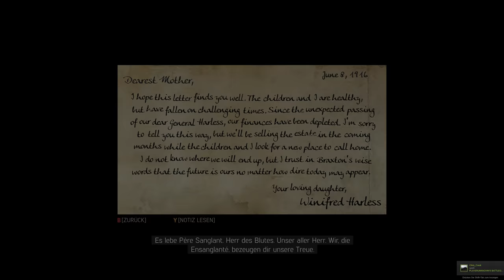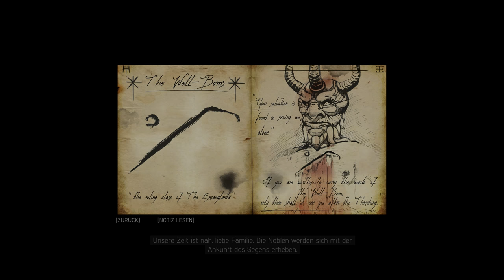Let's Play Mafia 3 | #39 | Granate Incoming [ Gameplay - German - Walkthrough ]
Es bleibt weiterhin gruselig bei Mafia 3, also zumindest für so ein Mädchen wie mich. Aber gegen düstere Stimmung hilft am besten eine Granate und natürlich verpassen wir dem Gegner eine und man die schlägt ein wie eine Bombe!

- davidmoreira01
- R_Lee_Ermey
- lordhelmchen2000

Der "Imperator Ramba" als Oberhaupt:

- KnK NunuBaby

►Über Mafia 3:

Im Gegensatz zum Vorgänger spielt der dritte Teil Ende der 1960er Jahre. Im Mittelpunkt der Handlung steht Lincoln Clay, der in ärmlichen Verhältnissen aufgewachsen und bereits sein ganzes Leben auf der Suche nach einer Familie ist. Doch weder Waisenhaus noch Kirche oder Armee können ihm einen Ersatz bieten. 1968 kehrt er aus dem Vietnamkrieg nach New Bordeaux (eine fiktive Version von New Orleans) zurück und findet Unterschlupf beim Black Mob, einer mafiösen Organisation. Gegen diese tritt Lincoln mit seiner neuen Verbrecherfamilie an, um die Macht in der Stadt zu erlangen.

Mafia 3 Gameplay Deutsch / WoT Deutsch
Kommentiertes Let's Play eines Gameplay von Mafia 3